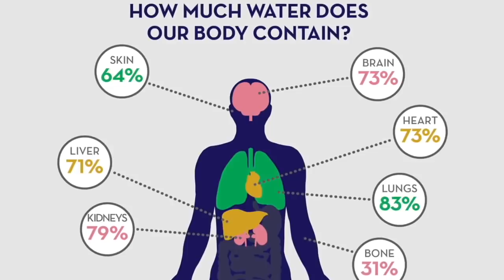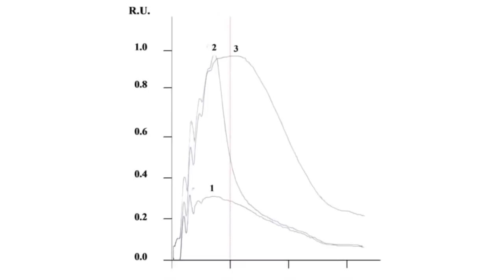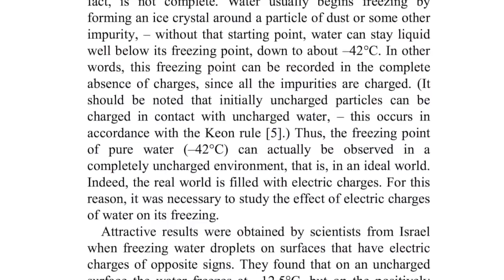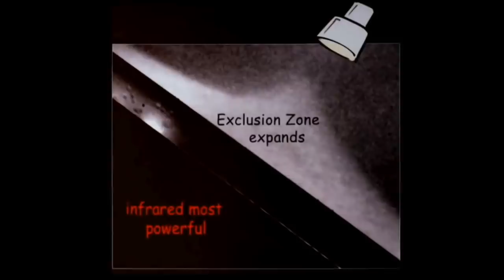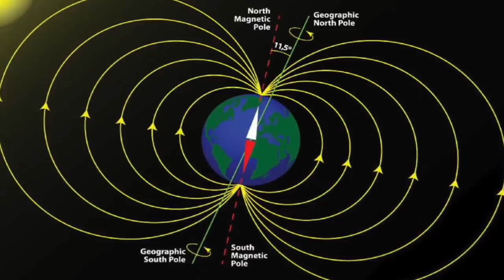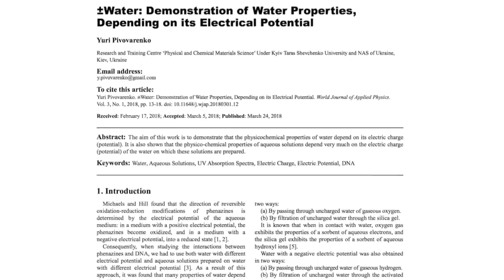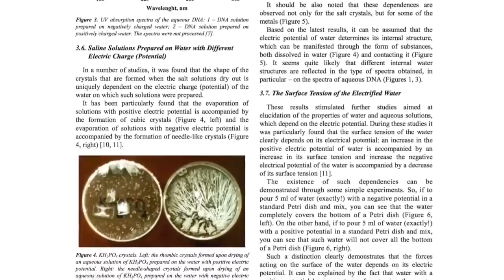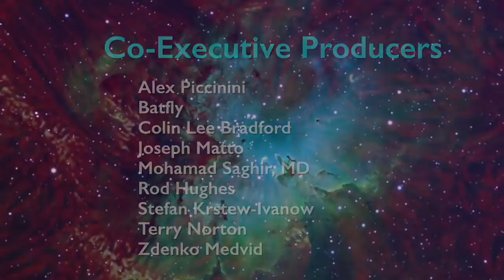Elektrizität, Wasser, Leben, und der Kosmos (Thunderbolts Project)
Über Elektrizität und die wechselnden Eigenschaften von Wasser. Vom Kanal "The Thunderbolts Project", welches sich mit der Theorie des elektrischen Universums beschäftigt. Hinweis: Der Inhalt des Videos muss nicht die Ansichten des Sprechers widerspiegeln! Ausserdem wurde der Text fast synchron von mir eingesprochen, und klingt daher stellenweise etwas gehetzt...Es war ein Test und eine Übung. Originalvideos: